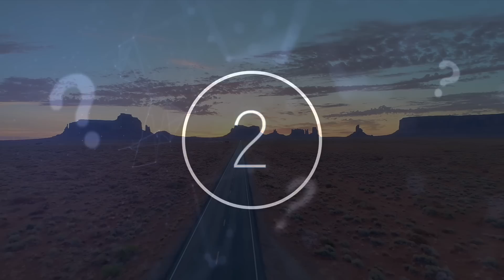3 Unsolved Dinosaur Mysteries That Can't Be Explained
3 unsolved dinosaur mysteries that can't be explained. Today, we take a look at these 3 dinosaur mysteries that can't be explained.

Jurassic park captured the magic of dinosaurs and made many of us want to visit a real life park. Even though you many of us have seen Jurassic Park, the truth is we don't know much about how dinosaurs really looked and lived. Palaeontologists are also unclear on many fundamental aspects of dinosaur life. The good news is today we are bringing you up to speed on the dinosaur world.